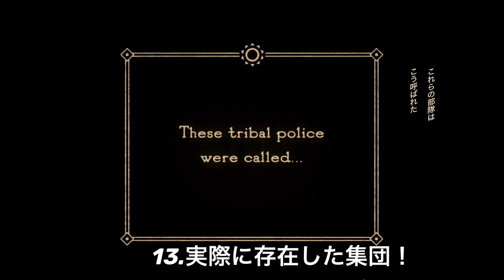全5話徹底解説！！